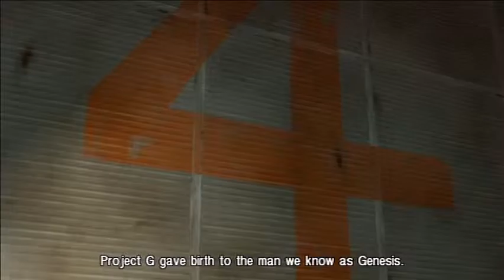Crisis Core: Final Fantasy VII Blind Playthrough Part 20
This is part 20 of my Crisis Core: Final Fantasy VII Blind Playthrough for the PSP.